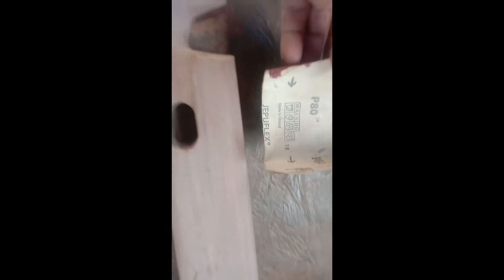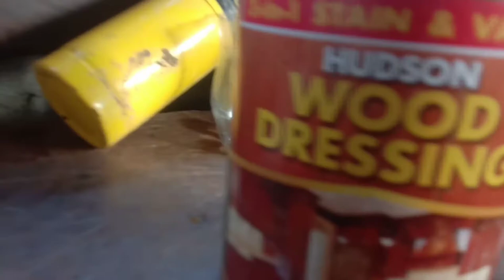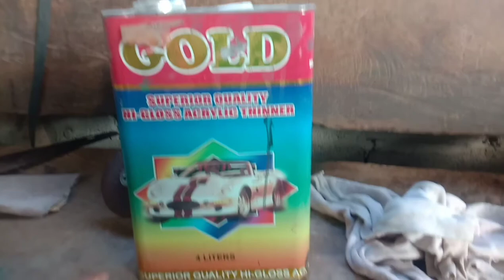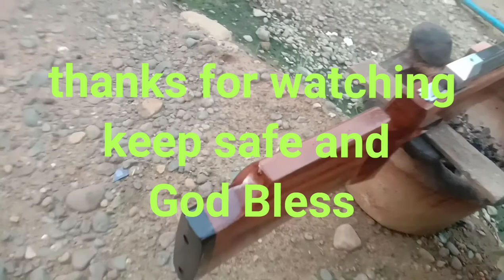how to make buttstock for airgun pcp, simpleng pamamaraan vlog-9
homemade airgunworks sharing and tutorial